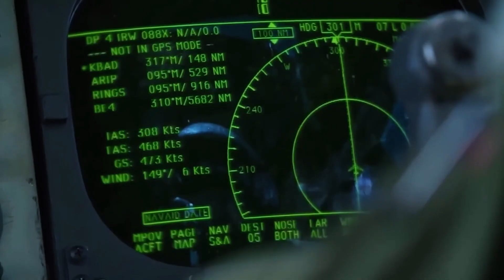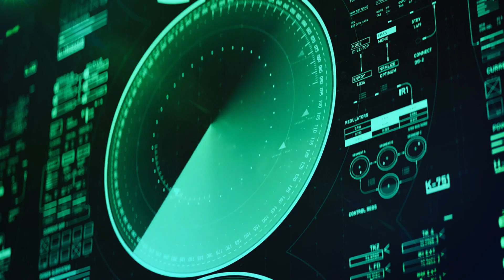Top 10 Most Advanced Military Aircraft in The World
Advanced military aircraft exemplify the pinnacle of modern warfare technology, blending speed, stealth, and state-of-the-art avionics. This list explores ten leading-edge aircraft, detailing their capabilities and strategic roles. The Lockheed Martin F-35 Lightning II, Russia's Sukhoi Su-57, and China's Chengdu J-20 showcase stealth and versatility, while France's Dassault Rafale and the Eurofighter Typhoon emphasize agility and adaptability. Other game-changers like the B-21 Raider stealth bomber and KC-46 Pegasus tanker support global reach and endurance. Each aircraft represents the vast engineering and tactical innovation driving air superiority today.